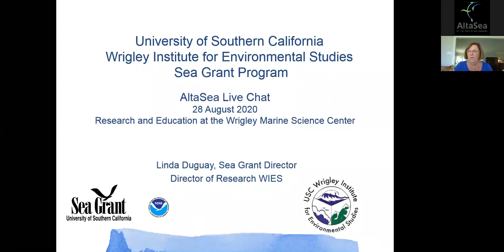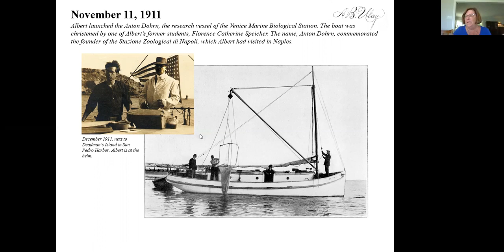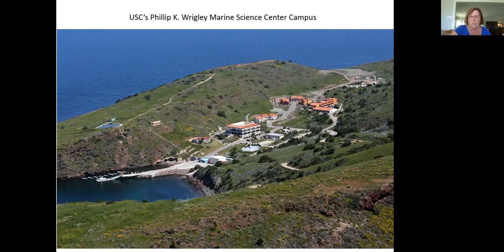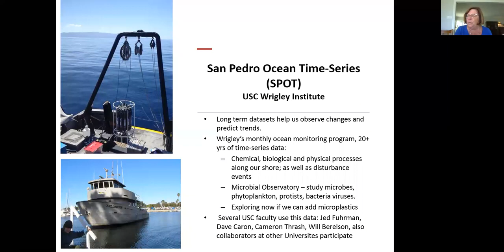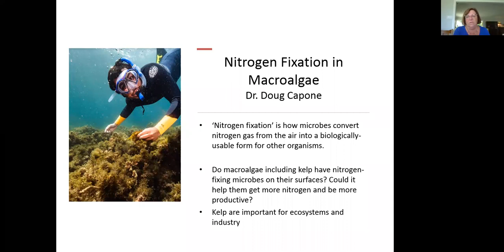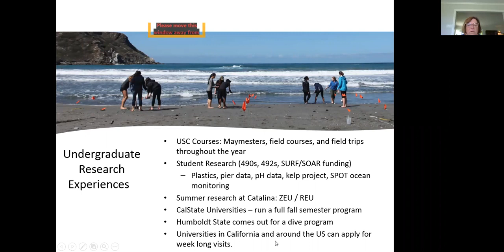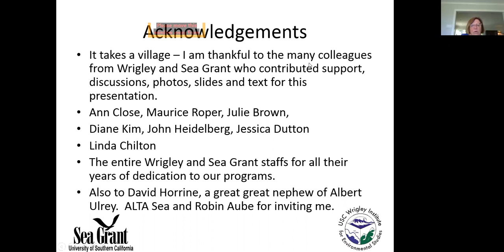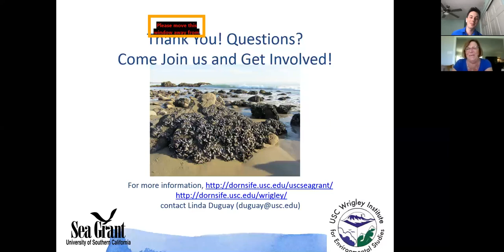Video Chat with Dr. Linda Duguay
Dr. Linda Duguay is the Director of the University of Southern California (USC) Sea Grant Program and Director of Research for the Wrigley Institute for Environmental Studies at USC.  She was also elected as President of the Association for the Sciences of Limnology and Oceanography in 2014 and will serve as President-Elect from 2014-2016, President 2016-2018, and Past President s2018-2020. She served as the Executive Director of the Tyler Prize for Environmental Achievement from 2000 to 2008 as well as Chair of the Environmental Studies Program at USC from September 2000 to September 2002. She is an Associate Research Professor in the Marine Environmental Biology Section of the Biological Sciences Department in the Dornsife College of Letters Arts and Sciences at USC. Linda received her BA in Biology from the University of Rhode Island (URI) and her MS and PhD in Biological Oceanography from the University of Miami (UM), Rosenstiel School of Marine and Atmospheric Sciences.

Dr. Duguay has held research faculty positions at the Marine Sciences Research Center of the State University of New York at Stony Brook (SUNYSB) and at the Center for Environmental Sciences of the University of Maryland (UMD), and has also held teaching positions at Southampton College of Long Island University (LIU) and St. Mary’s College, Maryland. Dr. Duguay served as a program manager at the National Science Foundation (NSF) in the Biological Oceanography Program and the Office of Polar Programs in both the Antarctic and Arctic Sciences Programs.

Dr. Duguay’s research interests are in plankton ecology of ctenophores, algal invertebrate symbioses, benthic ecology with a focus on disturbance in dredge material sites and problems of the urban ocean such as water quality and changing climate effects on ecosystems.  She served as Chair of the NSF supported Centers of Ocean Sciences Education Excellence (COSEE) Network. She served two terms as the Biological Oceanography Section secretary of the Ocean Sciences (OS) section of the American Geophysical Union (AGU), co-chaired the AGU/ASLO Ocean Sciences meeting in 1998, 2000 and 2002 and served on the OS section leadership team and chaired the OS nominations committee. She has served as Treasurer of the Sea Grant Association (SGA) and served on the SGA Board. She has served on the meetings committee of the American Society of Limnology (ASLO) and is has been a longtime  member of the ASLO informal science education committee.